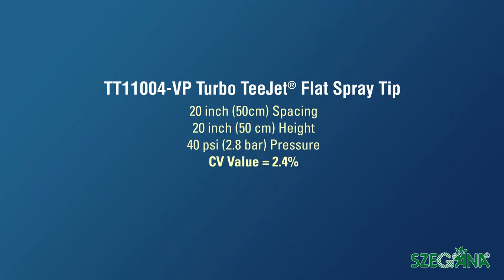TeeJet Turbo TeeJet